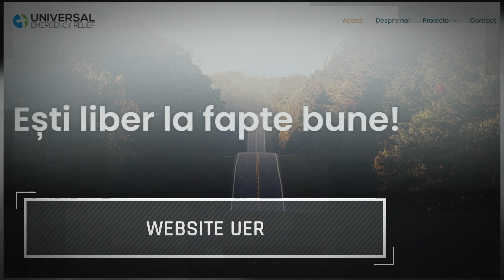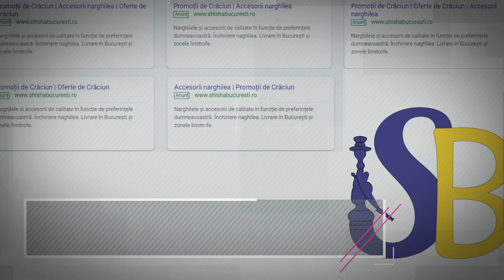Retrospectiva Gonliner 2020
Primele 4 luni de activitate Gonliner.